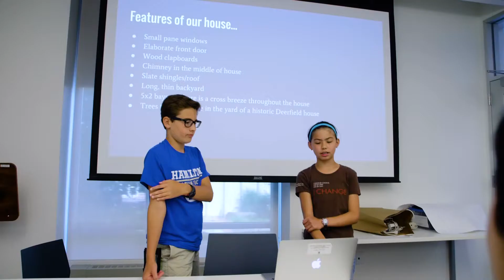A Day at The Experimentory Clusters